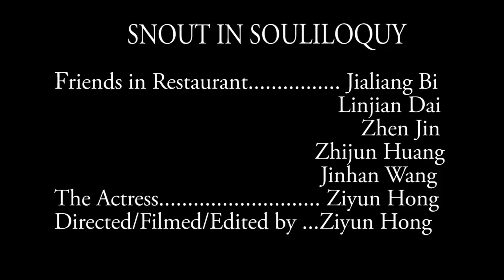Snout In Souliloquy - Ziyun Hong - Seoul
A Wall For All. Built by Ziyun Hong, Seoul, South Korea.

Snout In Souliloquy (after William Shakespeare's Midsummer Night's Dream).
Written by Tilly Lunken
Produced by Victorine Pontillon and Tilly Lunken

The Actress: Ziyun Hong
Friends in Restaurant: Jialiang Bi, Linjian Dai, Zhen Jin, Zhijun Huang and Jinhan Wang
Directed by Ziyun Hong
Filmed and edited by Ziyun Hong
Narrated by Ziyun Hong

Snout In Souliloquy is a continuing international digital theatre project celebrating artistic connection and collaboration across the world.